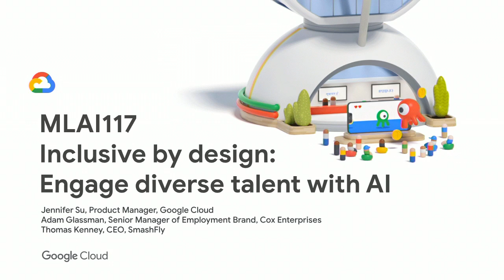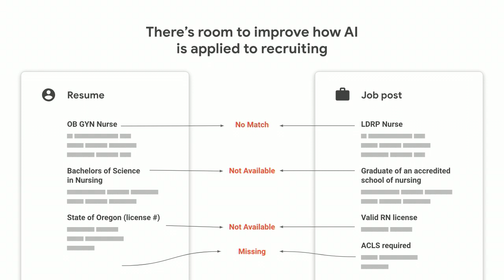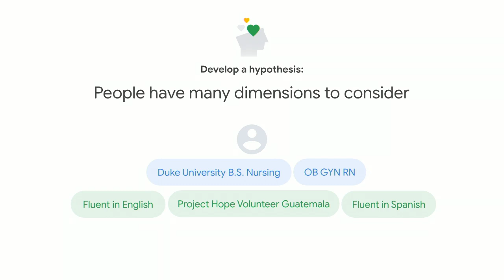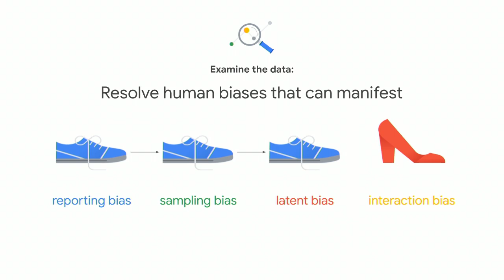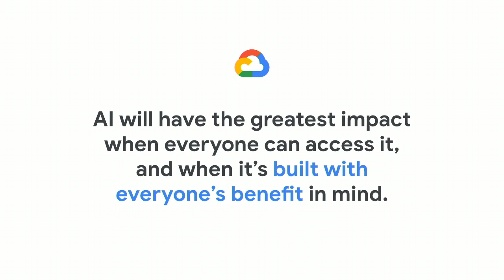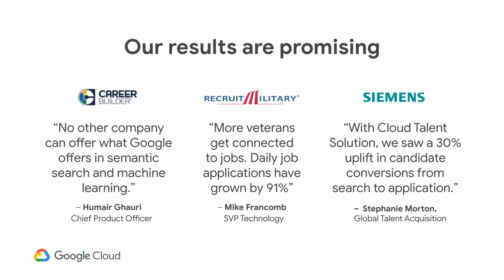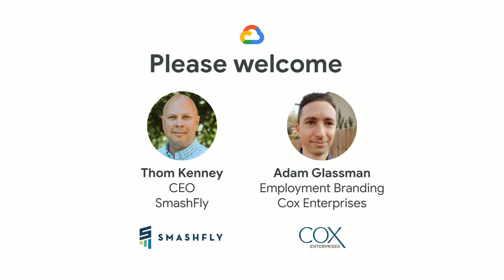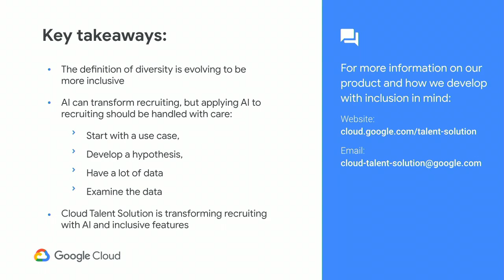Inclusive by Design: Engage and Recruit Diverse Talent with AI (Cloud Next '19)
Prioritizing workplace diversity means stronger teams, increased sales, greater productivity, and better customer relations. And having an inclusive recruiting strategy is critical to building a more diverse workforce. In this session, you’ll hear from Product Manager Jennifer Su about how Google Cloud AI can help your organization hire more inclusively and efficiently. We’ll discuss  how Google Cloud builds products with fairness in mind, and we’ll share customer stories from companies like CVS and Bradley Morris.

Speaker(s): Jennifer Su, Adam Glassman, Thomas Kenney

Session ID: MLAI117

event: Google Cloud Next 2019; re_ty: Publish; product: Cloud - General; fullname: Jennifer Su, Adam Glassman, Thomas Kenney;